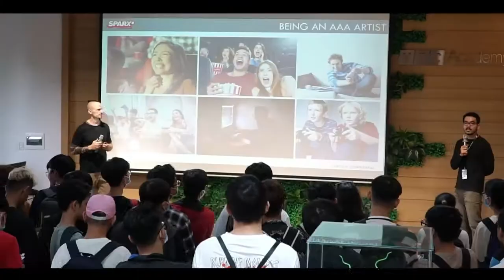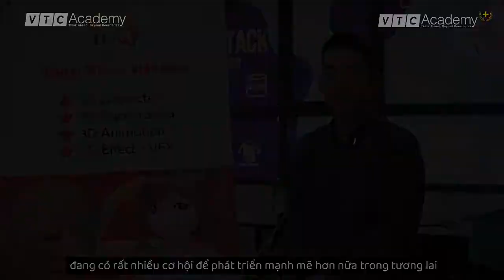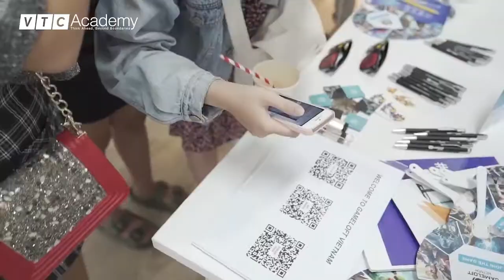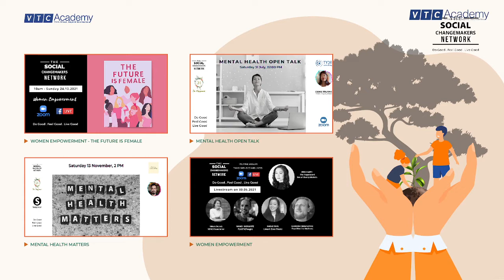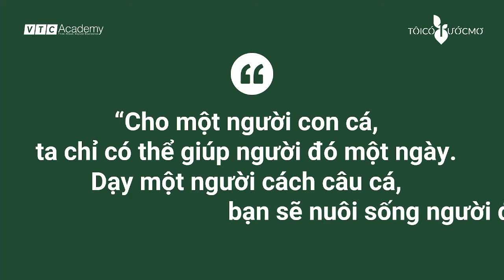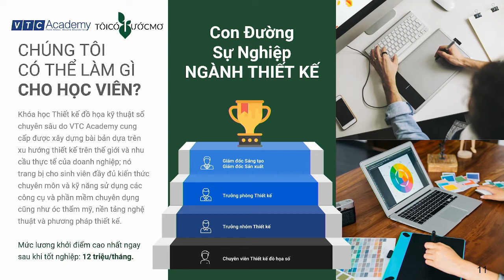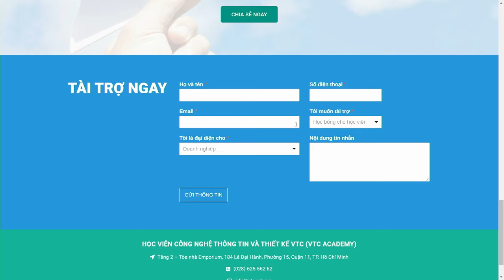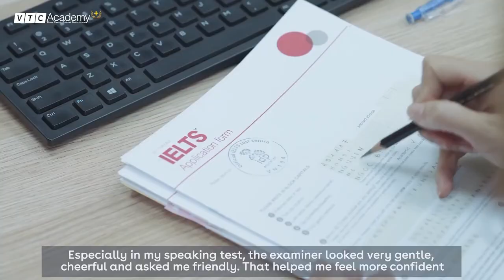TALKSHOW TRỰC TUYẾN “HÀNH TRÌNH KẾT NỐI VÀ LAN TỎA HẠNH PHÚC ĐẾN CỘNG ĐỒNG”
▪️ Bạn mong muốn san sẻ và trao đi yêu thương đến với những mảnh đời bất hạnh?
▪️ Bạn muốn đóng góp sức lực của mình vào các hoạt động cộng đồng để thay đổi nhận thức xã hội?
▪️ Nụ cười hạnh phúc của những người khó khăn là hạnh phúc và mong cầu của bạn?
👉🏻 Hãy tham gia ngay Talkshow trực tuyến “Hành trình kết nối và Lan tỏa hạnh phúc đến cộng đồng” để có cơ hội lắng nghe những câu chuyện đẹp đang được CĐM “rỉ tai nhau” mạnh mẽ trong thời gian qua.
🌻 Khách mời:
Cô Rosi Happi - Nhà sáng lập của tổ chức Social ChangeMakers (SCM), người đã phát động hàng loạt các chiến dịch cộng đồng có tầm ảnh hưởng mạnh trong đại dịch COVID-19.
🌻 Một dự án cộng đồng không cần phải xuất phát từ những ý tưởng quá vĩ đại mà nó có thể chỉ cần đến từ những hành động rất nhỏ cũng đủ thay đổi nhận thức của nhiều người và mang đến những giá trị nhân văn ý nghĩa.
🌻 Bằng tâm niệm trao gửi yêu thương sẽ nhận về niềm hạnh phúc, cô Rosi Happi và thành viên của SCM đã luôn hết mình gieo bước chân thiện nguyện và lan tỏa năng lượng tích cực cho mọi người vượt qua khó khăn dịch bệnh.
🌱 🌱 🌱 Cùng VTC Academy viết tiếp những câu chuyện nhân văn với dự án “Tôi có 1 ước mơ” - Giúp đỡ các bạn trẻ là học sinh và lao động phổ thông (từ 15 tuổi đến 24 tuổi) đã bỏ học, mất việc do ảnh hưởng của COVID-19 tham gia dự án được học tập tại VTC Academy, mở ra nhiều cơ hội và lựa chọn nghề nghiệp tốt hơn trong tương lai Kỷ nguyên số.
Tìm hiểu thêm thông tin chi tiết về dự án “Tôi có 1 ước mơ”
Hãy chia sẻ rộng rãi dự án của chúng tôi đến người thân, bạn bè của bạn để thật nhiều hoàn cảnh khó khăn được giúp đỡ và có được cuộc sống tốt hơn!
Một hành động nhỏ của bạn sẽ có thể thay đổi một cuộc đời.